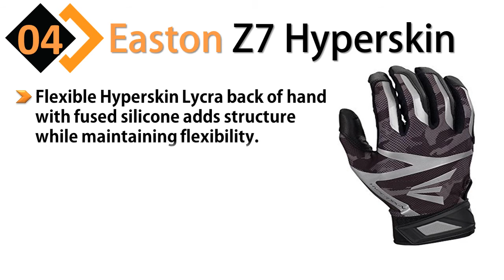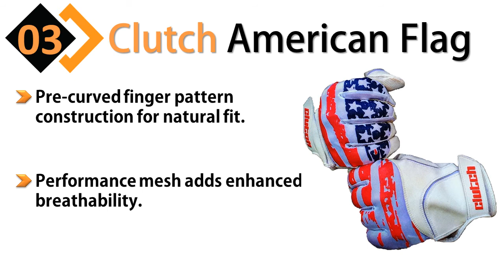Top 5 Best Baseball Batting Gloves Reviews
Welcome To watch The 5 Best Baseball Batting Gloves. You can choose your Best Baseball Batting Gloves.

5 Best Monitors :
5. Spiderz LITE
4. Easton Z7 Hyperskin
3. Clutch American Flag
2. Authentic All-Star Inner
1. Franklin Sports MLB CFX